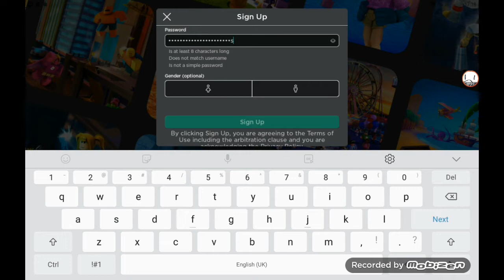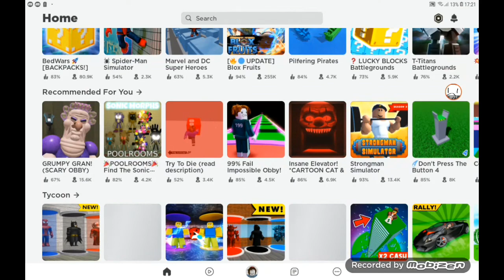Making a account and joining adopt me // Toxic // Animation.